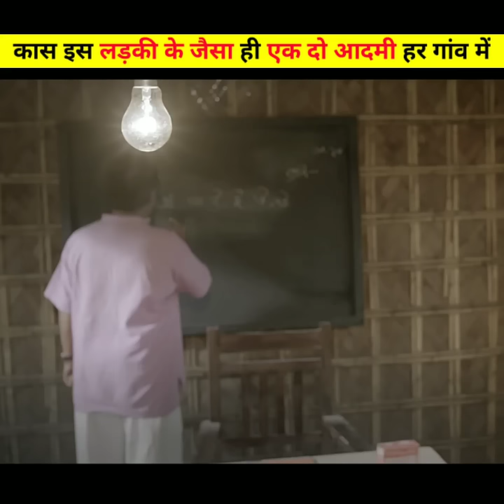Kas Es Larki Ke Jaisa Hi Ek Do🥺